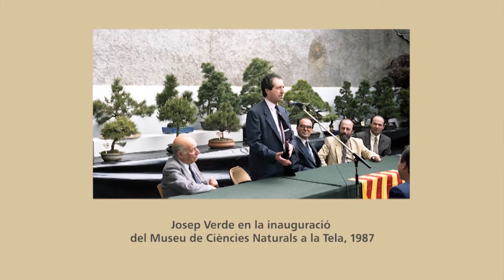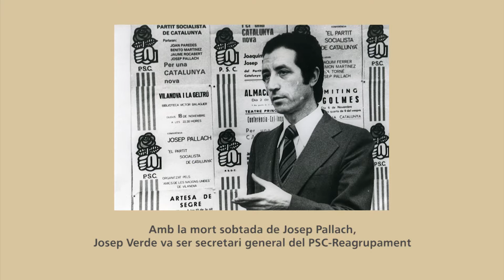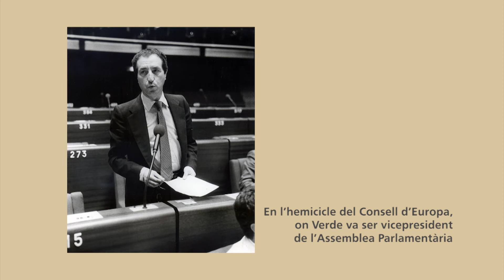Granollers homenatge Jose Verde i Aldea.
Recull de fotografies de Verde i Aldea a Granollers, amb la seva família i en la seva faceta política.